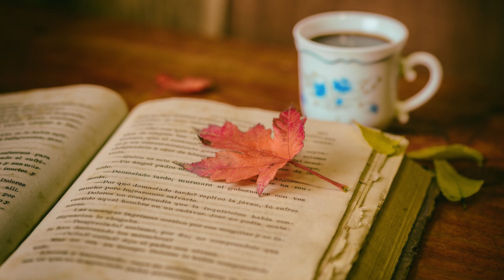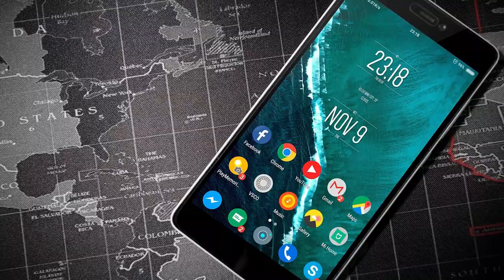Muth-Main Aur Pur Sukoon Zindagi k Usool | by Ali Hasnain